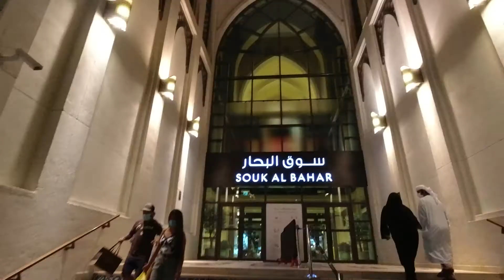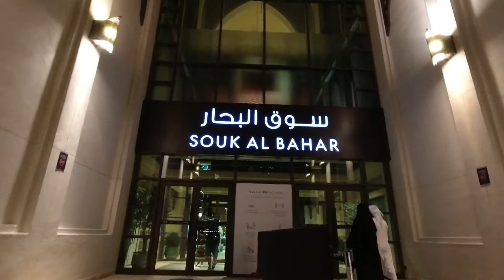DUBAI SOUK AL BAHAR ADVENTURES OF THE TOPE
Souk Al Bahar in Downtown Dubai, Sights and Views